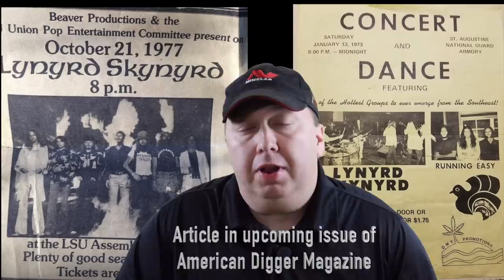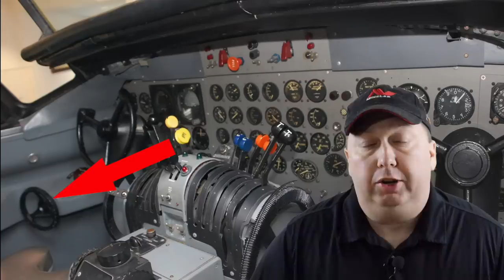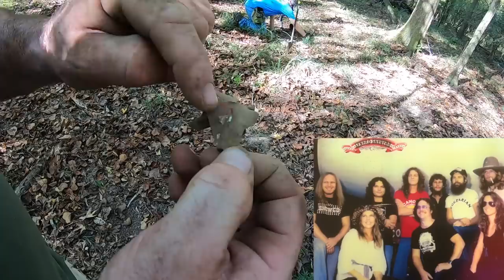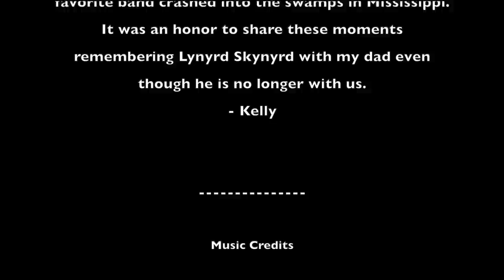Lynyrd Skynyrd's Last Flight Metal Detecting Recovery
Lynyrd Skynyrd's Last Flight Metal Detecting Recovery is our latest video where we recovered relics from the best classic rock band in Southern Rock history. The flight went down on October 20, 1977 and took with it Ronnie Van Zant, Steve Gaines, Cassie Gaines, and assistant road manager Dean Kilpatrick. It would be remiss to not remember the pilot and co-pilot who lost their lives in this tragedy, as well. Lynyrd Skynyrd had multiple hit southern rock classics such as Free bird, Sweet Home Alabama, and Tuesday's Gone. ⚠️ At the request of the landowner, we are to advise anyone attempting to trespass on this site WILL be arrested. It is posted property and it is monitored by cameras at all times. ⚠️

We recovered multiple relics and coins related directly to the plane as well as items that may have been used by the band. During this dig, we used Minelab Equinox 800 detector and CTX 3030 metal detector to recover items that haven't been seen since that evening.

The History Seekers treat all of their sites with the utmost respect.  While this site yielded relics that were truly a find of a lifetime, it was also special for one of our members.  Kelly was born on October 20, 1977, the day of the crash.  Her dad was a huge fan of Lynyrd Skynyrd and this experience was truly special for her.

The History Seekers never sell any of their relics and that remains true in the case of this dig.  It is our goal to bring these items to places that will showcase these pieces of Rock N Roll History.

For more information about the metal detectors that we use see these Treasure Mountain Metal Detector links:

✅Also, be sure to follow our Facebook Page. We will be posting more behind the scenes stuff there in the future.